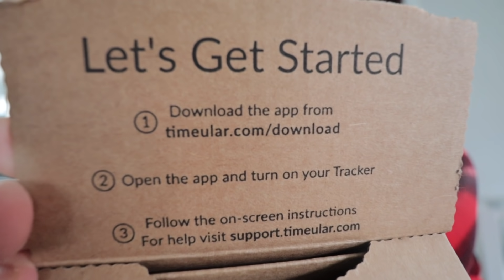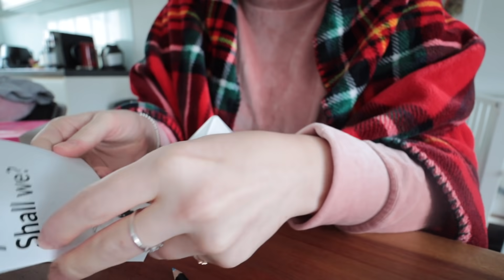Handige gadget besteld | Vloggloss 2245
Wil jij al mijn geheimen leren over social media en online imago? Ik geef binnenkort een paar keer online les! Check